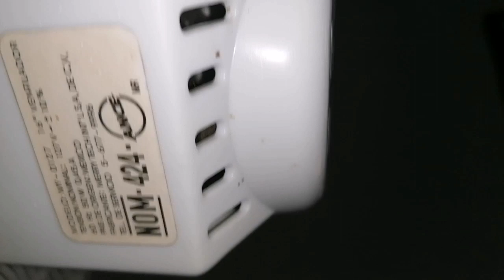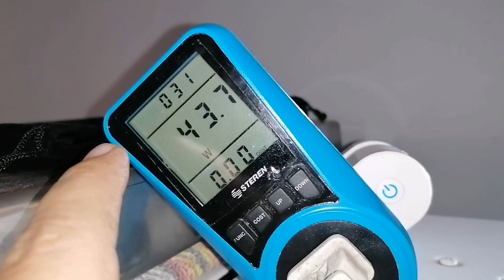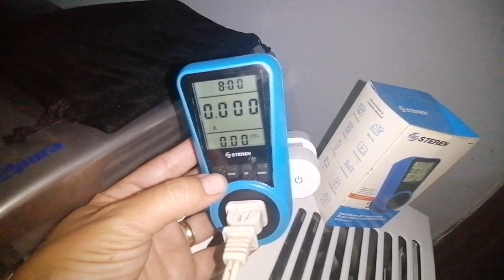Consumo de luz y dinero de ventilador por 8 horas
En el sigiente video les comparto el consumo de luz de un ventilador de pedestal por usarlo 8 horas.